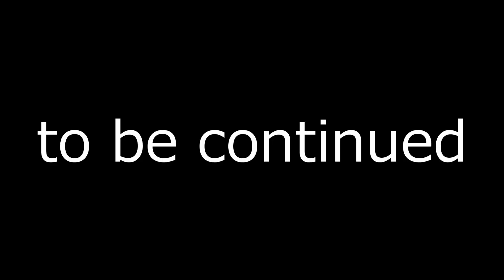「風のラブレター」オリジナル曲 秘密基地の愉快な放送局♪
秘密基地の愉快な放送局♪

通常営業中の音楽とカレー＆パスタのお店
「Secret Base」より
映画やアニメ、色々なジャンルをお送りしていきます♪

≪編集≫　kaito

ジングル：野口さん